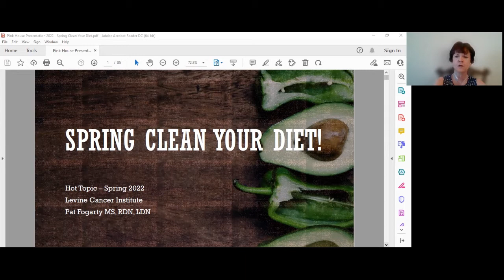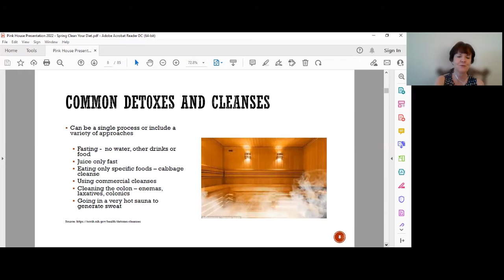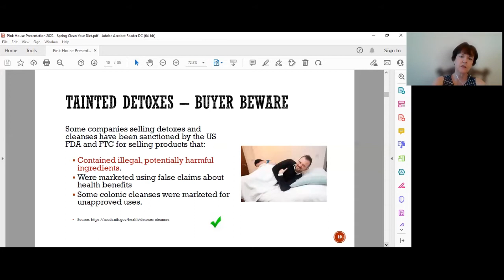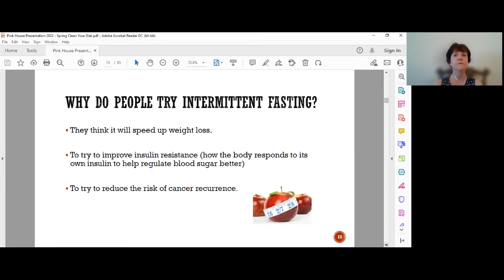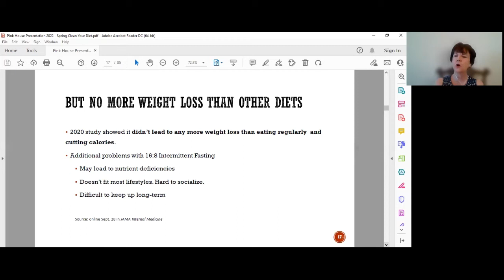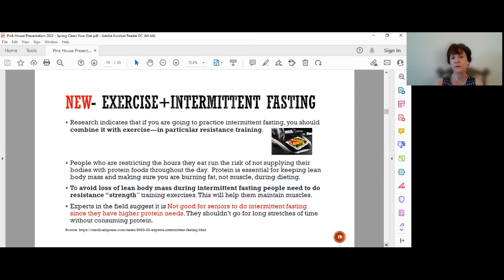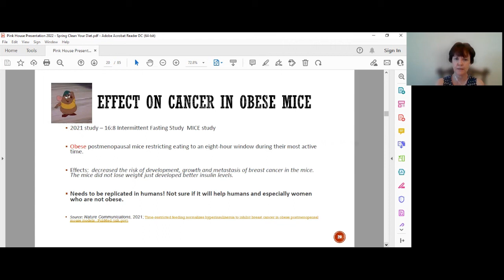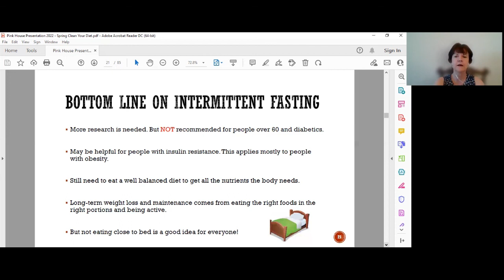Virtual Pink House: Is Detoxing and Intermittent Fasting Good for Breast Cancer?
In this live virtual session, Pat Fogarty--a dietitian who leads oncology nutrition classes at Levine Cancer Institute--shares discusses insight, research, and cautions about intermittent fasting and dietary cleanses for people experiencing breast cancer. We offer it here for anyone affected by breast cancer, regardless of where you are in your journey.

Carolina Breast Friends, a.k.a. the Pink House, offers empowerment, education, connection, and resources to women and men experiencing breast cancer. Videos include recordings of sessions we offer virtually or in-person through the Pink House, as well as fitness demonstrations and other instruction made specifically for this channel.